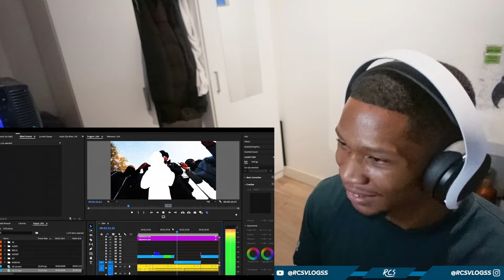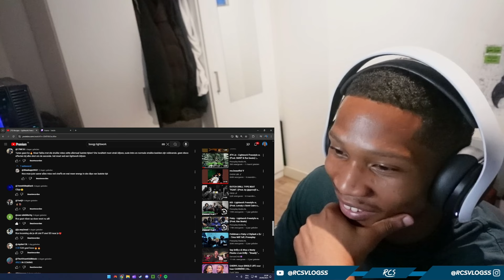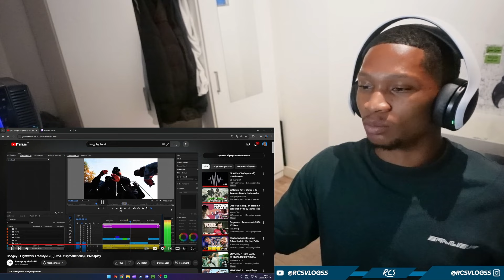DIE BEAT🔥!! REAGEREN OP Boogey - Lightwork Freestyle